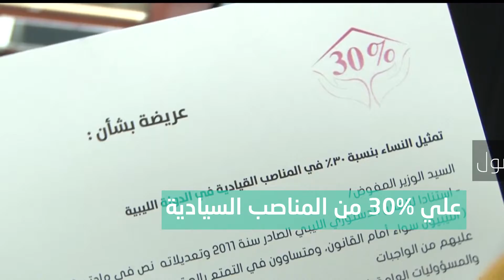حملة " من 30%نبدوها" لتمكين المرأة من الحصول على 30% من المناصب السيادية